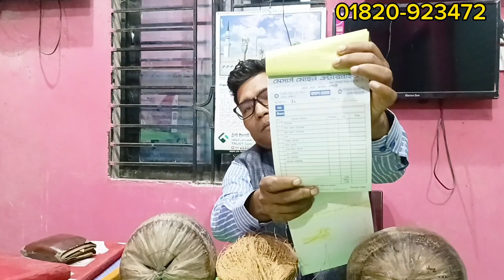মেসার্স মোহন এন্টারপ্রাইজ মিতালী বাজার হায়দারগঞ্জ রায়পুর লক্ষ্মীপুর MB TV24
মেসার্স মোহন এন্টারপ্রাইজ মিতালী বাজার হায়দারগঞ্জ রায়পুর লক্ষ্মীপুর
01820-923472